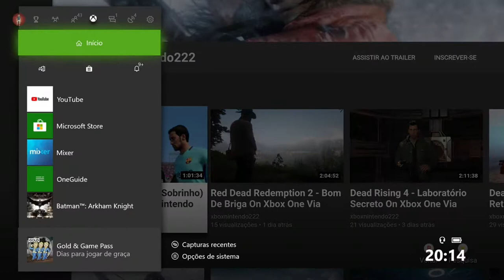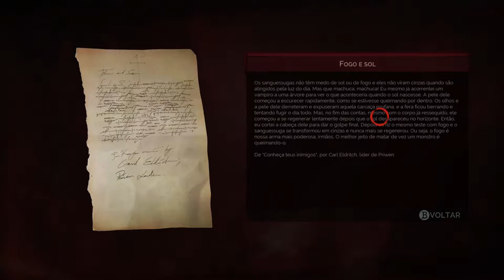Vampyr - Início On Xbox One Via Streaming Windows 10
Londres, 1918, a gripe espanhola toma conta da cidade.

Em uma cidade desorganizada e fantasmagórica, aqueles tolos, desesperados ou azarados o suficiente para andar pelas ruas se transformam em presas dos predadores mais esquivos da Grã-Bretanha: os vampiros.

Emergindo do caos uma figura atormentada desperta, Jonathan E. Reid, um cirurgião militar de alta patente transformado em vampiro quando voltava para casa da linha de frente.